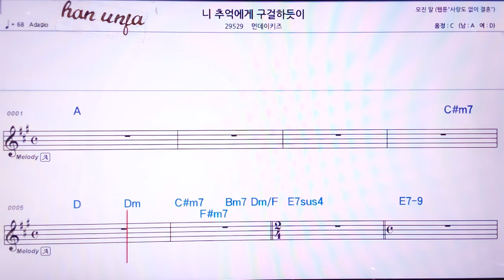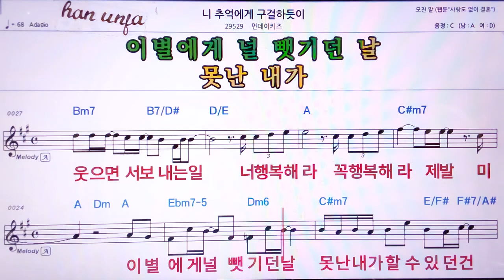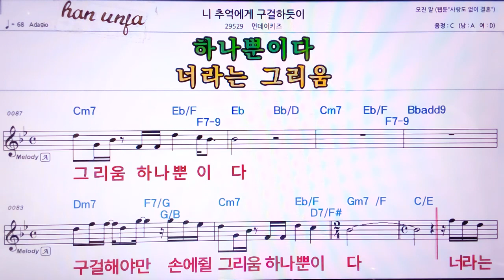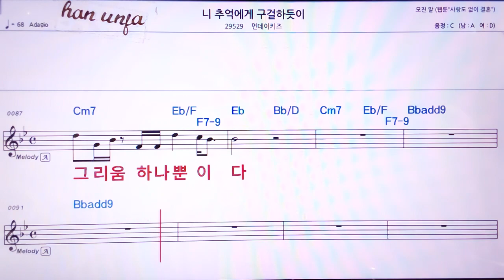💖니 추억에 구걸 하듯이/먼데이키즈 👍MR,노래방, 악보, 코드,Karaoke With Sheet Music